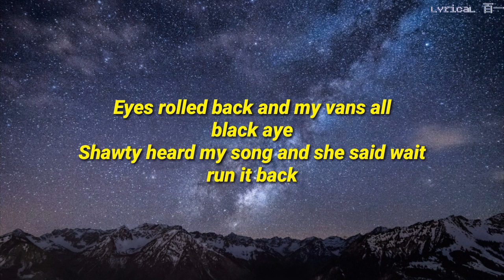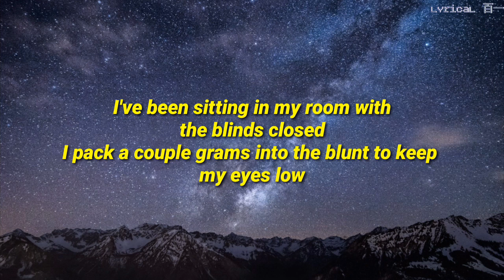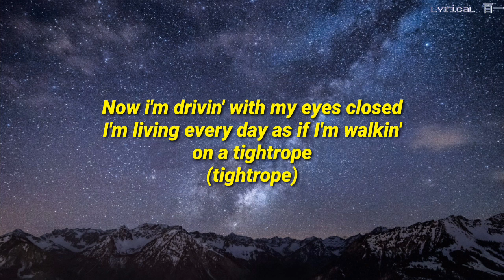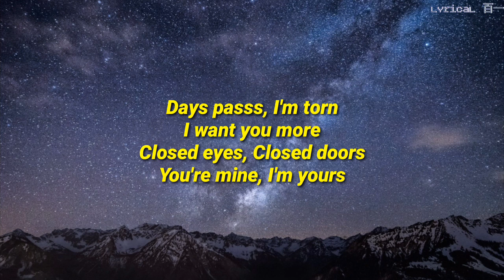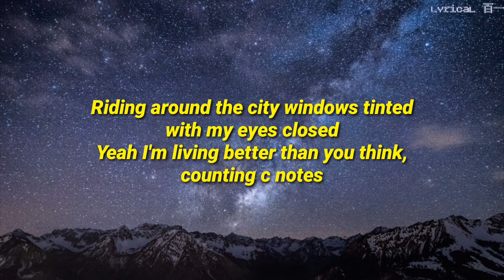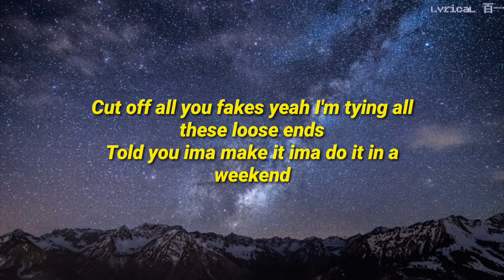Jstnprks - Eyes Closed ft Kennedyxoxo[Lyric]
Note❗️
There's a link above.